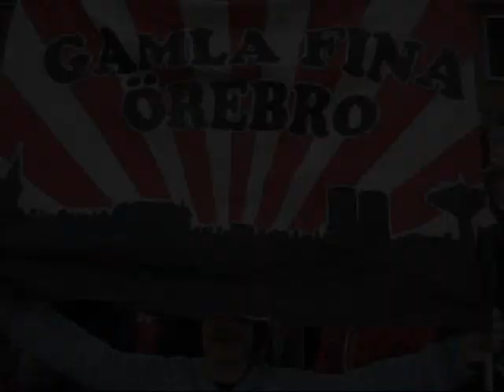Kubanerna Örebro: Djurgården hemma 2010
Film från matchen mot Djurgården, 9 maj 2010. Resultatet blev 1-0 inför 8 656 åskådare på Behrn Arena.